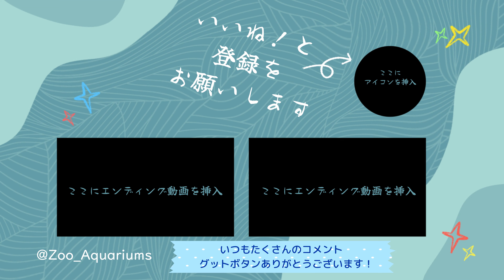飼育員さんからご飯をもらうイコロくん【‎2024年‎9月28日】【上野動物園】ホッキョクグマ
ホッキョクグマの様子です【‎2024年‎9月28日】【上野動物園】